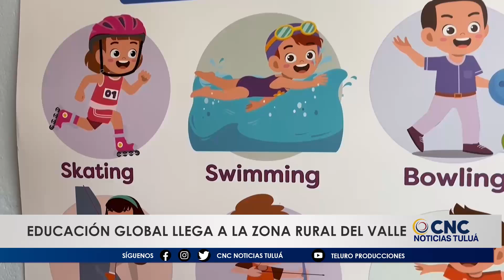La Profunda Pasión por la Enseñanza del Inglés: El Impacto del Proyecto de Bilingüismo.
En el corregimiento de San Antonio, en Sevilla, la profesora Karla Viviana Chocué supera cada día los desafíos del clima y la distancia para llegar a la Institución Educativa Santa Teresita. Su compromiso con la educación y el aprendizaje del inglés ha sido notable desde que participó en el programa de inmersión en Londres, promovido por la Gobernación del Valle del Cauca.